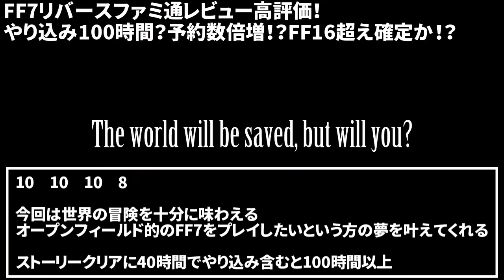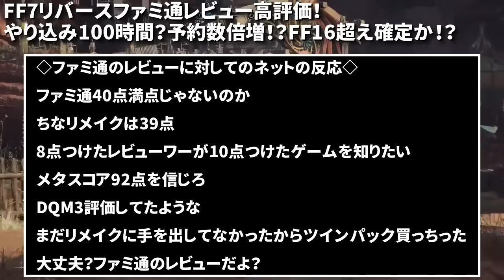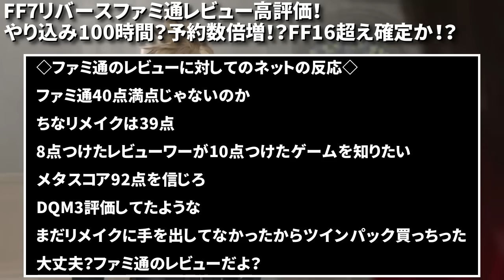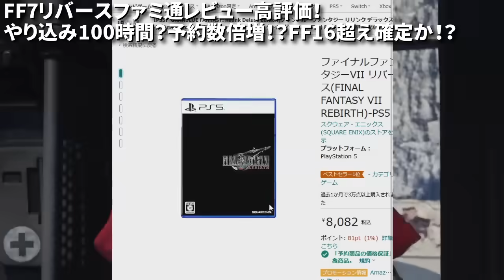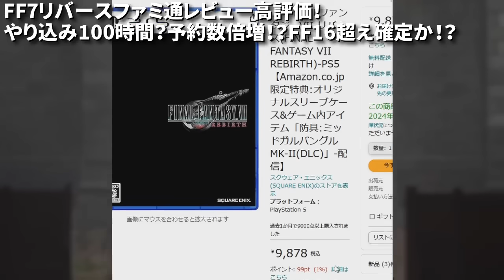【FF7リバース】ファミ通レビュー高評価！やり込み100時間？予約数倍増！？FF16超え確定か！？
ファイナルファンタジーVII リバース